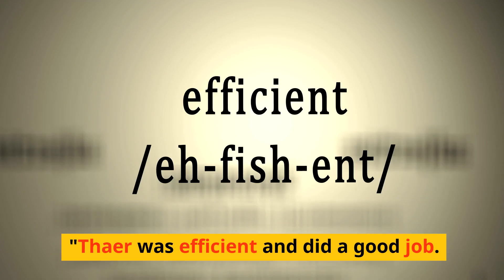Plumber McKenzie Towne Calgary | Best Plumbing Service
Best Plumber in McKenzie Towne - call or text our plumbing company for immediate assistance.

About Us
My Calgary Plumber
10325 Bonaventure Drive Southeast #403
Calgary, Ab T2J 7E4
Canada